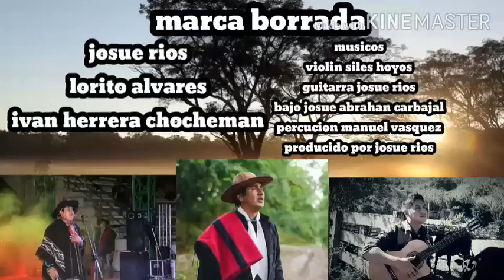LORITO ALVAREZ JOSUE RIOS CHOCHEMAN - MARCA BORRADA